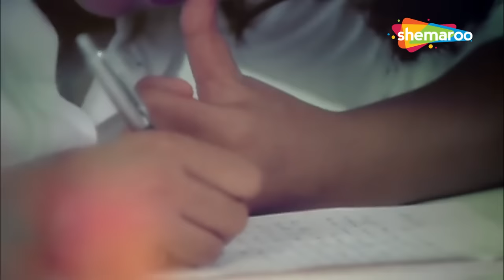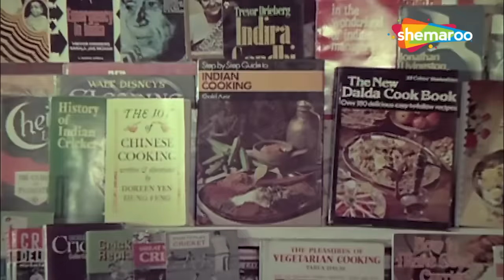Koi Roko Na Deewane Ko | Priyatama (1977) | Jeetendra, Neetu Singh | Kishore Kumar Hot Songs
Instagram Song ▶ Koi Roko Na Deewane Ko
Movie ▶ Priyatama (1977)
Actor(s) ▶ Jeetendra, Neetu Singh
Lyrics ▶ Yogesh